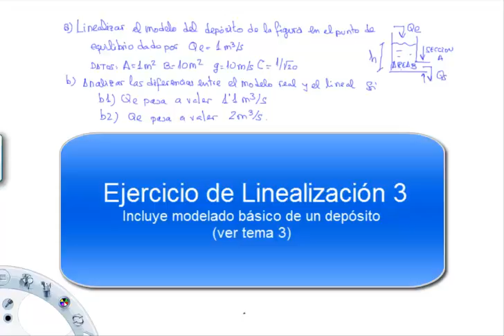Video ejercicio Linealizacion 3